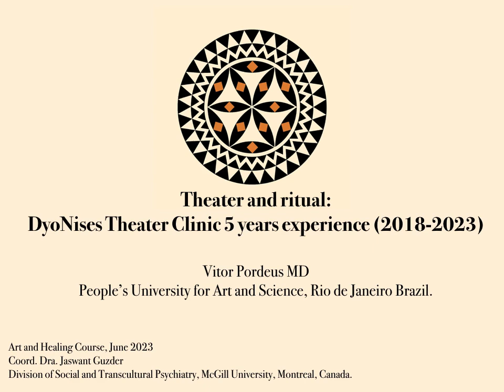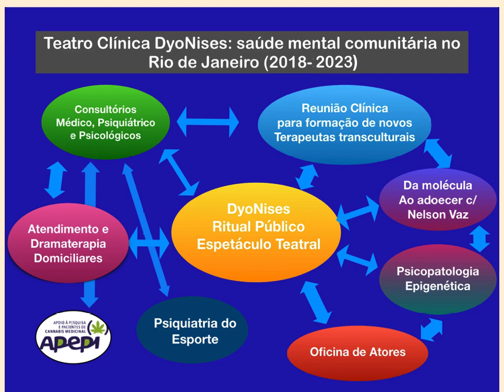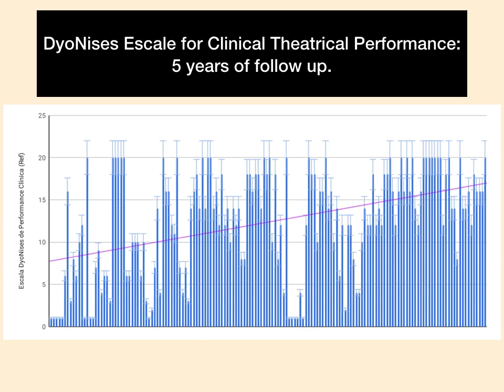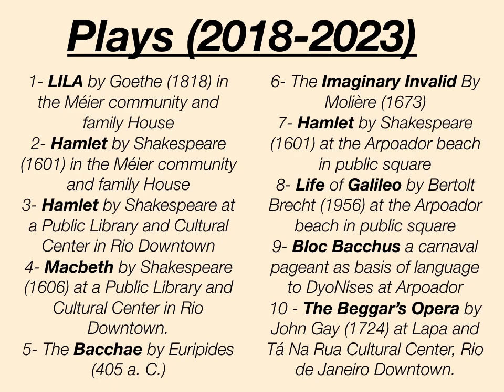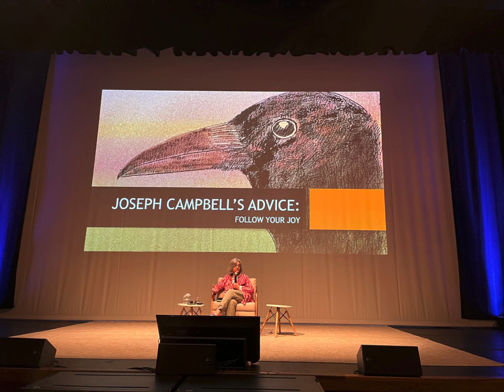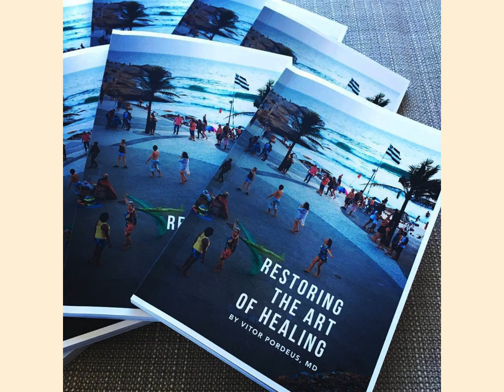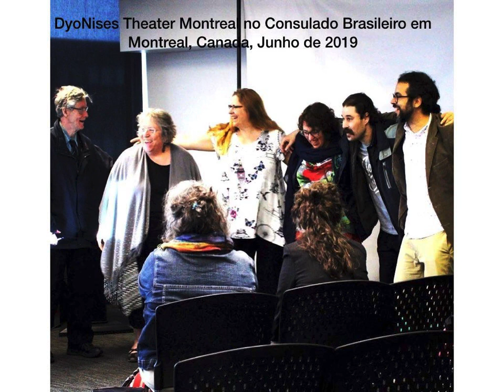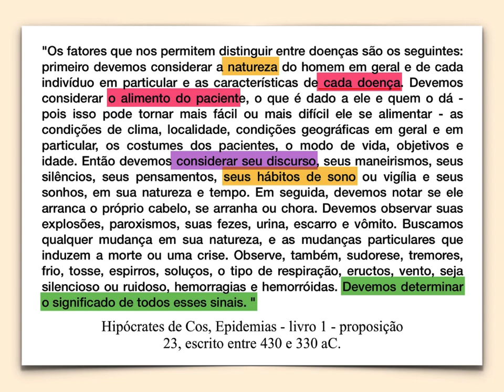Theater, Ritual and Community Mental Health: 5 years of DyoNises Theater Clinic in Rio, Brazil.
Online Lecture to the Art and Healing Course leaded by Dr. Jaswant Guzder - Division of Social and Transcultural Psychiatry, McGill University, Montreal, Canada about the DyoNises Theater Clinic experience being developed for 5 years in the community of Rio de Janeiro, Brazil